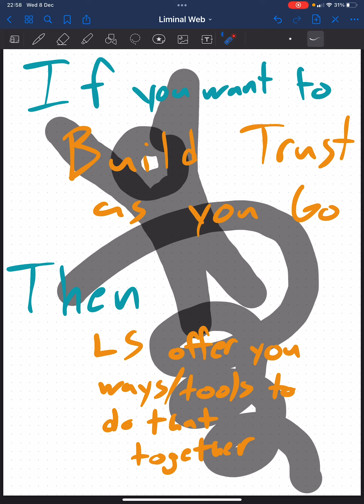Why practice Liberating Structures? Principle 3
Build Trust As You Go

way too many to list…